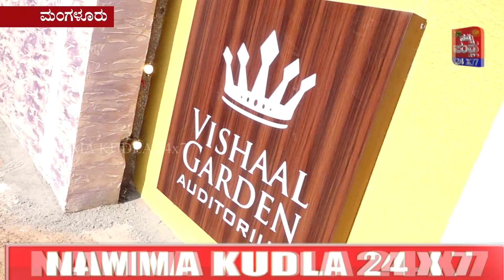ವಿಶಾಲ್ ಗಾರ್ಡನ್ ಓಪನ್ ಏರ್ ಆಡಿಟೋರಿಯಮ್ ಲೋಕಾರ್ಪಣೆ..!!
ವಾಮಂಜೂರು ಸಮೀಪದ ಉಳಾಯಿಬೆಟ್ಟು ಮುಖ್ಯರಸ್ತೆಯ ಸಮೀಪ ನಿರ್ಮಿಸಿರುವ ನೂತನ  ವಿಶಾಲ್ ಗಾರ್ಡನ್ ಓಪನ್ ಏರ್ ಆಡಿಟೋರಿಯಮ್ ಆದಿತ್ಯವಾರ ಲೋಕಾರ್ಪಣೆಗೊಂಡಿತು.